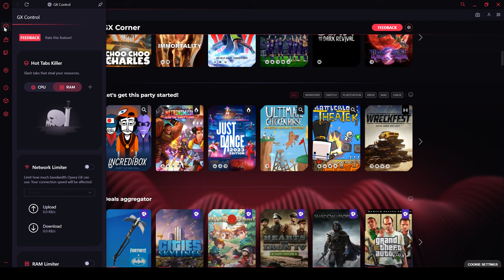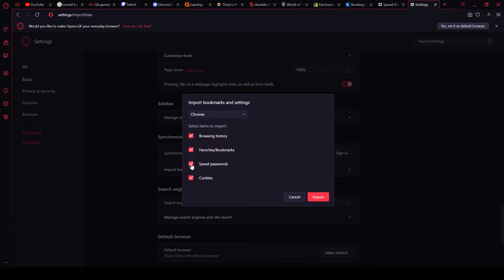Scorpion Talks about the Shirai Ryu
After the unfortunate demise of his family the Shirai Ryu, Scorpion has been obsessed with his clan and this can clearly be reflected by how often he mentions them in his intro dialogues with other characters.

Timecodes:
0:00 - Intro
0:04 - Opera GX Promo
1:18 - Shirai Ryu References